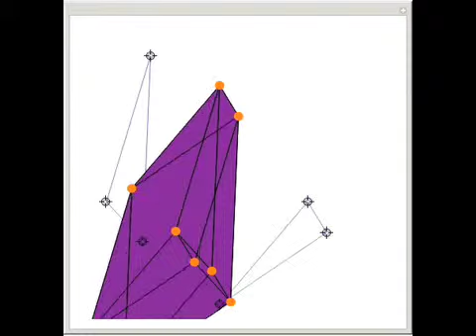The Minkowski Sum of Two Triangles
The Minkowski sum of two subsets in the plane, A and B, is the set of all sums a + b, where a in A and b in B.